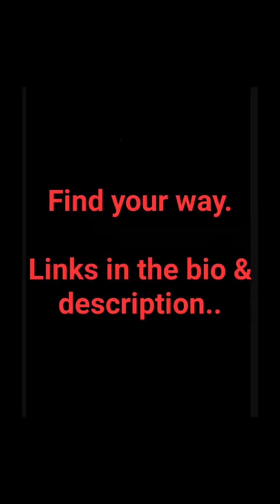Definition Divide....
Promoting Satan~ism and it's many perspectives.